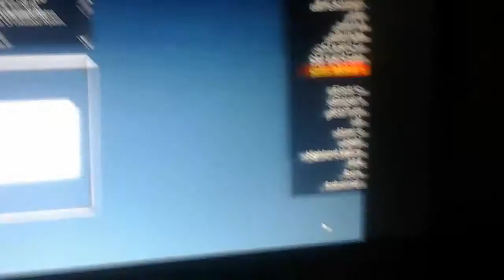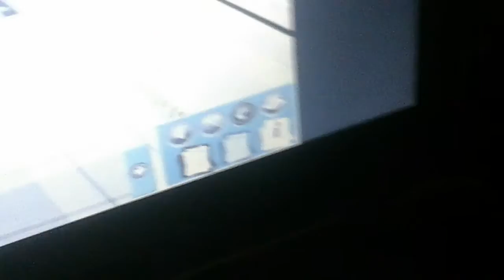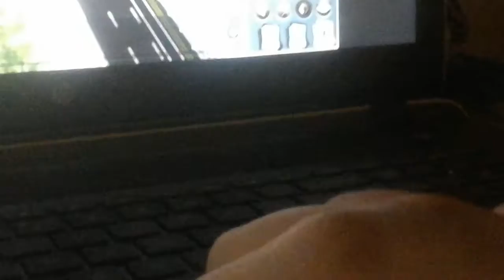Trainz simulator episode 3